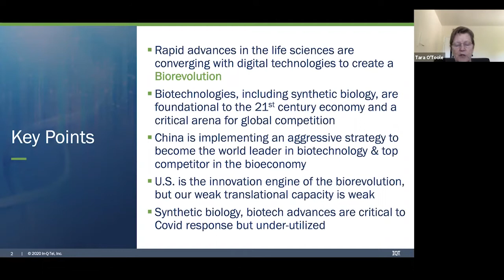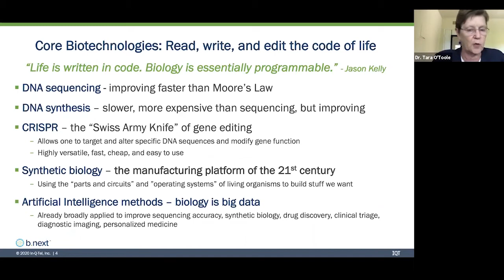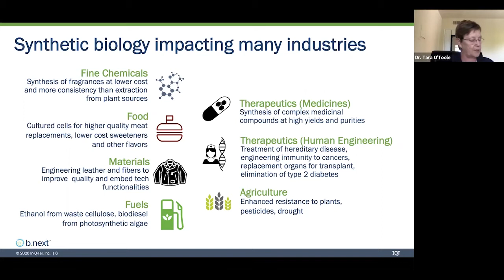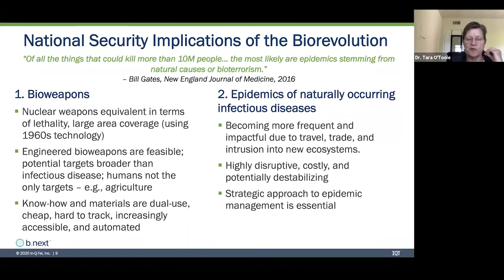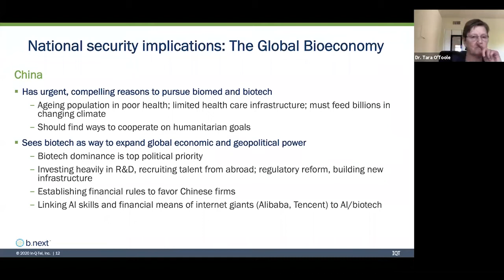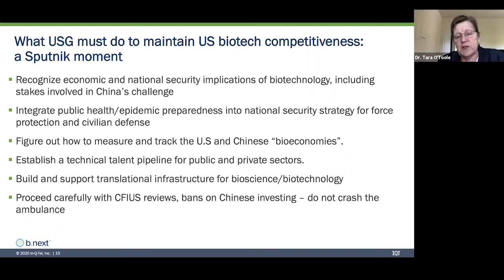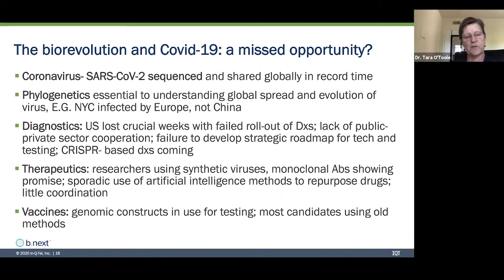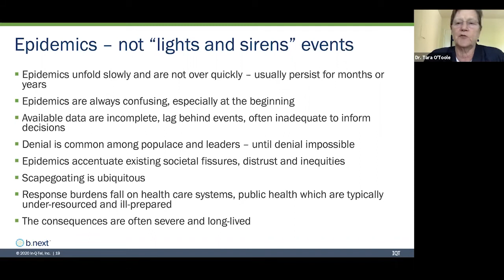The Future of Synthetic Biology, Pandemics, and their Impact on Economies and National Security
Dr. Tara O'Toole, Senior Fellow and Executive Vice President, In-Q-Tel (IQT)